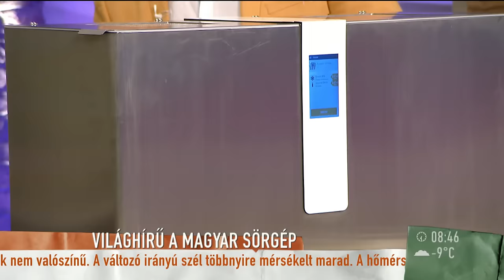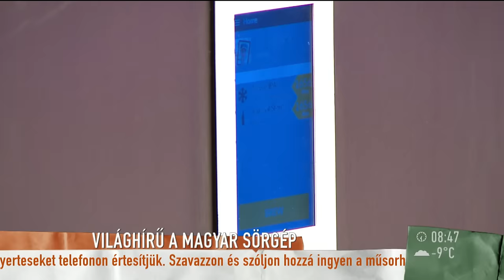Világhírű magyar találmány: sörfőző gép - 2016.01.19. - tv2.hu/mokka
A világon is egyedülálló sörfőző gépet fejlesztettek ki magyar feltalálók. Ezzel a géppel bárki, bármikor könnyedén elkészítheti saját sörét. A Mokka vendégei voltak a témában Pál Balázs Marcell és Tél András alapítók és Ducsai-Oláh Zsanett, a Magyar Nemzeti Kereskedőház vezérigazgatója, aki többek között arról is beszéltek, mi a céljuk ezzel a géppel, és hogyan fogadták őket világszerte.